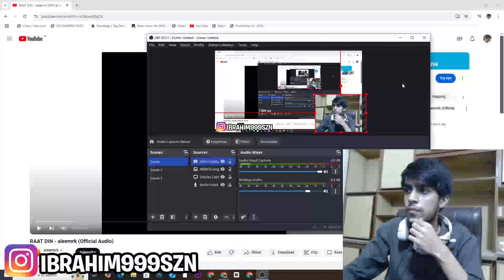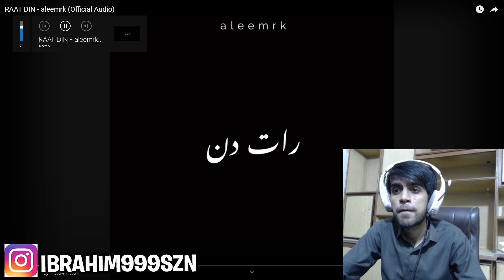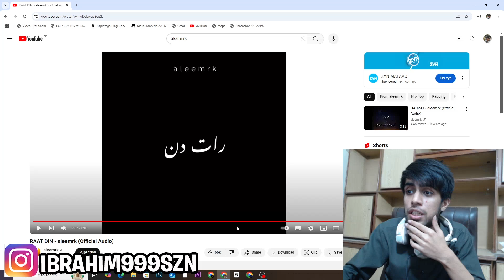Reacting To RAAT DIN - aleemrk (Official Audio)